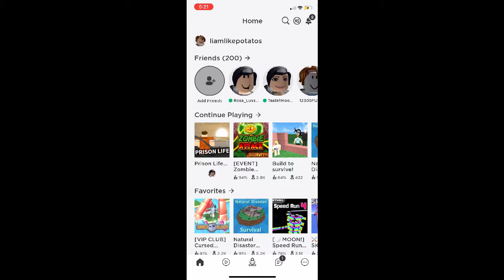Roblox: how to be an escapist